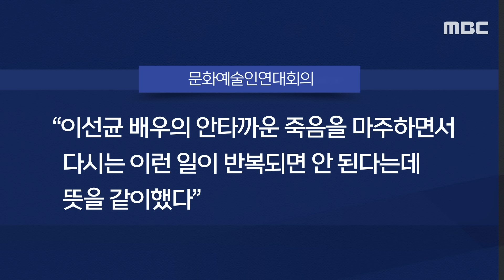[뉴스 '꾹'] 故 이선균 죽음에 분노.. 봉준호, 윤종신 등 나선다 (2024.01.09/MBC뉴스)